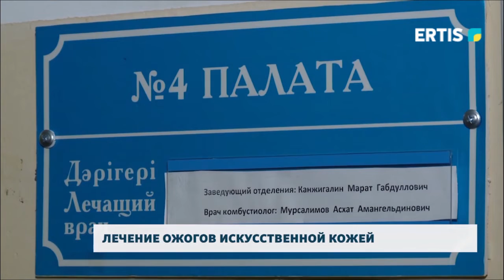Лечение ожогов искусственной кожей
В Казахстане всего 6 ожоговых отделений, одно из таких находится в больнице №1 города Павлодара. Там ежедневно проводятся сложнейшие операции по восстановлению кожного покрова после ожогов и других травм.